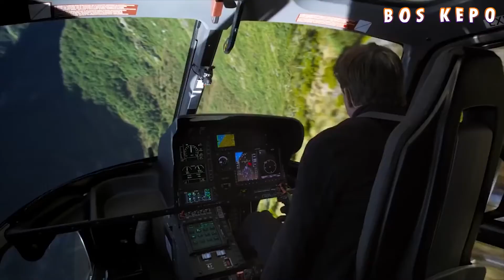TOTALITAS TANPA BATAS! 3 Artis Hollywood Ini Nyaris Tewas Sungguhan Saat Syuting Film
Brandon Lee tewas dalam usia muda, 28 tahun, Ia meregang nyawa di tengah proses syuting Film The Crow pada 31 Maret 1993 di sebuah studio di Wilmington, North Carolina. Putra tunggal legenda kung fu, Bruce Lee itu meninggal dunia dalam insiden penembakan tak disengaja menggunakan pistol properti 44 Magnum. berikut ini ada 3 artis Hollywood yang nyaris tewas sungguhan di tengah syuting film.Siapa saja.? Inilah 3 artis Hollywood yang nyaris tewas sungguhan di tengah syuting film.

Bos Kepo adalah channel tentang Ke Kepoan / keingintahuan  kita sebagai manusia terhadap hal yang misterius, aneh, gila dan Lucu di dunia ini